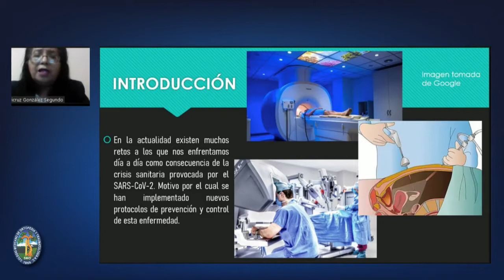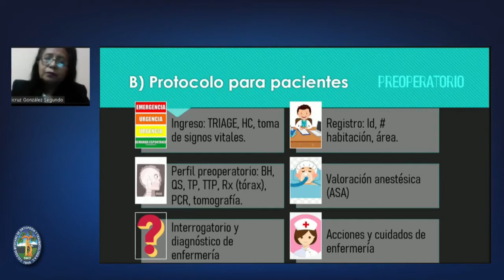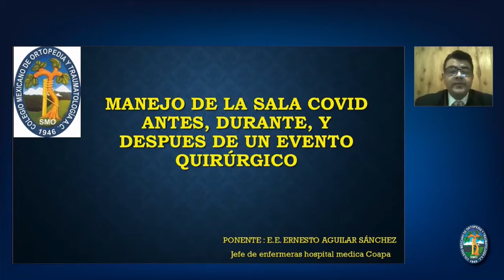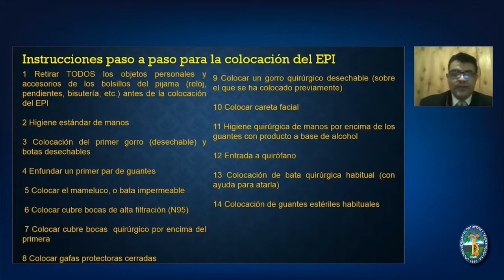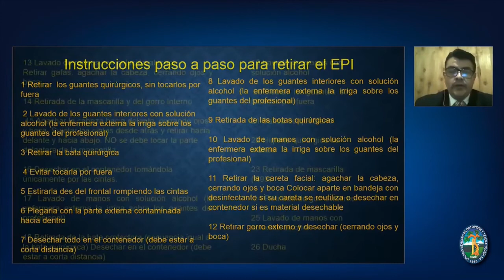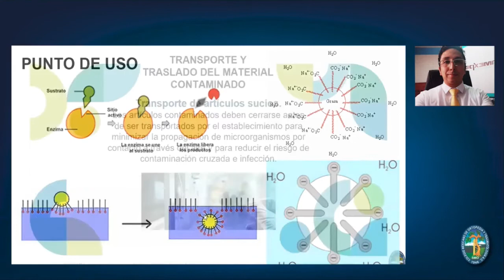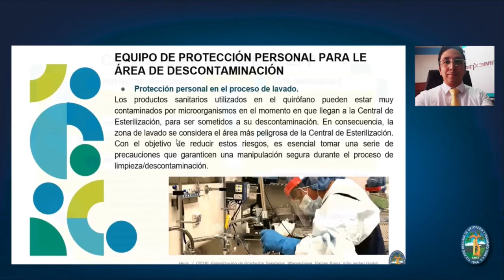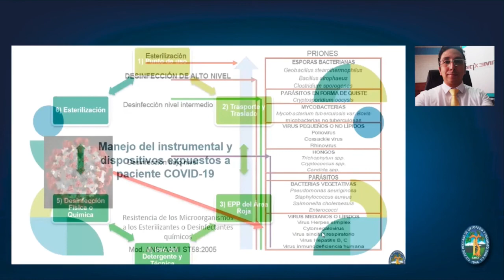La enfermería quirúrgica ortopédica ante la nueva normalidad COVID-19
Coordina Enf. Ernesto Aguilar Sánchez
Manejo del paciente quirúrgico ortopédico COVID - LE. Mari Cruz González Segundo.
Manejo de la sala de cirugía COVID antes, durante y al finalizar un evento quirúrgico (generalidades) - LE. José Antonio Martínez Fuentes.
Manejo del instrumental y dispositivos expuestos a paciente COVID - LE. Carlos Alberto Cabral León.